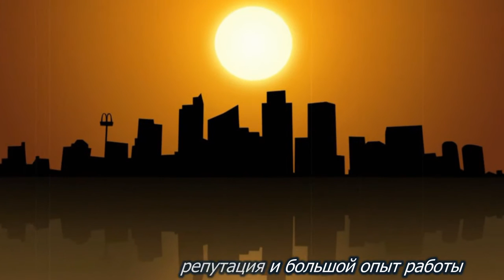ПРАЗДНИКИ ! (киев.) «Summertime» —Джордж Ге́ршвин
Заказать выступление на ваш праздник вы сможете по телефону:
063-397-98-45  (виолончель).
Киев

Произведение «ПРАЗДНИКИ ! (киев.) «Summertime» —Джордж Ге́ршвин» созданное автором по имени Anton Stepanenko, публикуется на условиях лицензии Creative Commons «Attribution» («Атрибуция») 4.0 Всемирная.